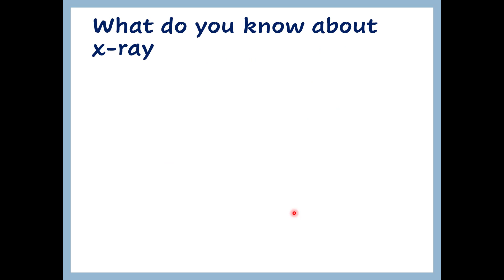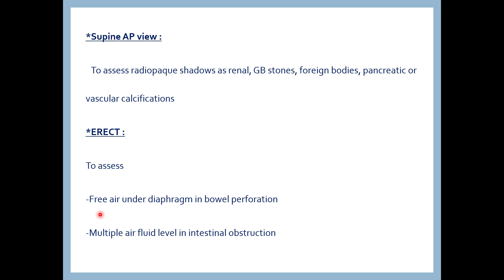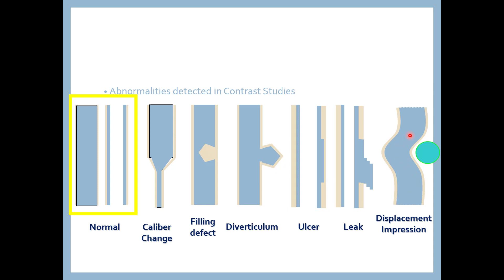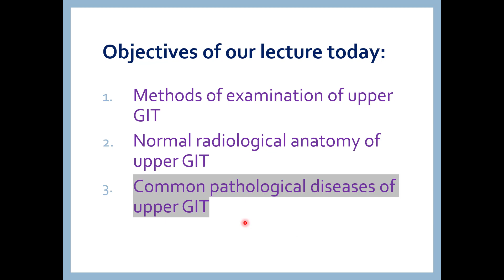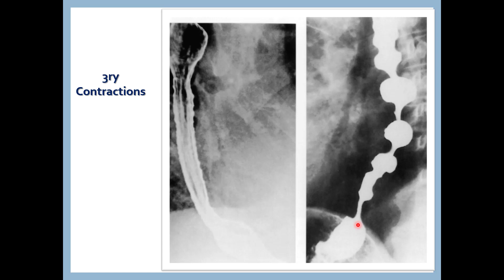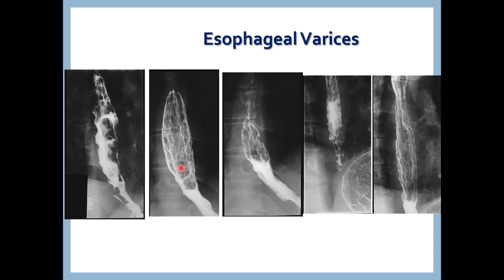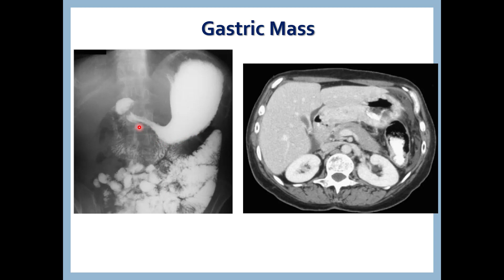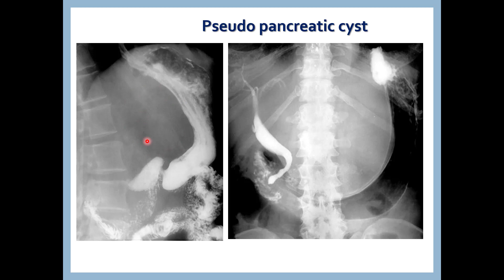UPPER GIT RADIOLOGY for Undergraduate Medical students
Presented by Dr. Allaa M. Reda
Branch: Basic GI Radiology
Intended audience: Undergraduate students